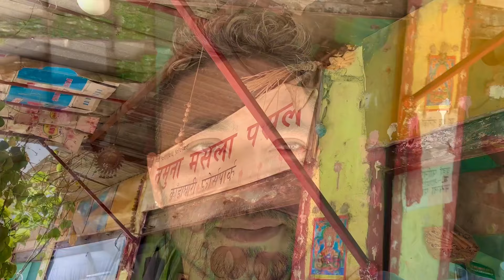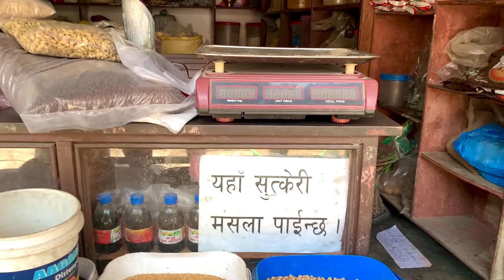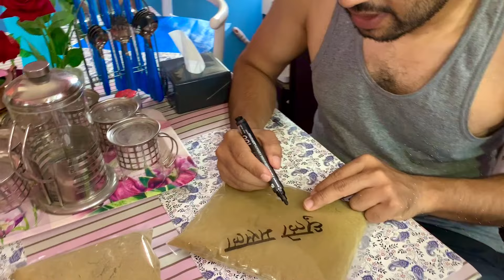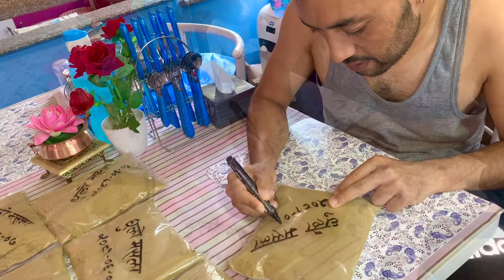हङ्कङ बाट आयो यस्तो गिफ्ट ||GHAR LANe MASALA PACKING GARE||MORNING WALK@ujjyalomedia1989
Palwika Digital Present's